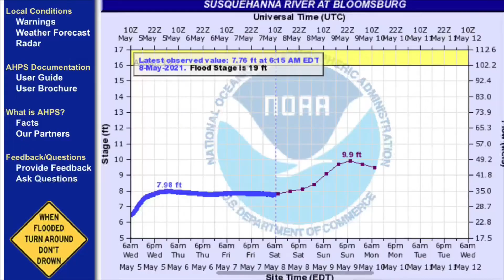Susquehanna River Weekend Fishing Forecast - 5/8/21